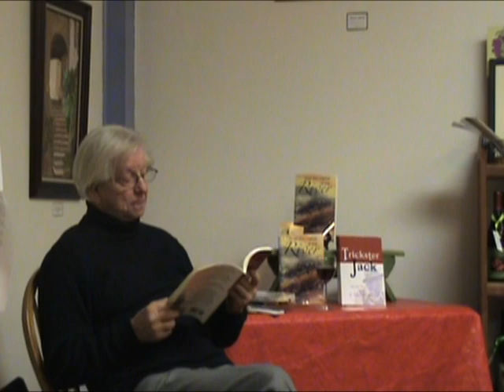Trickster Jack E Reid Gilbert